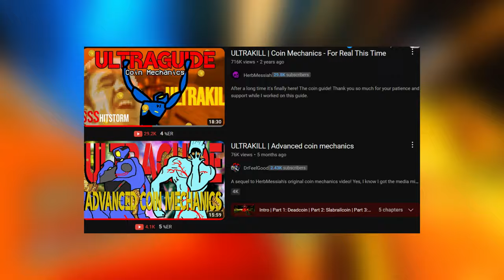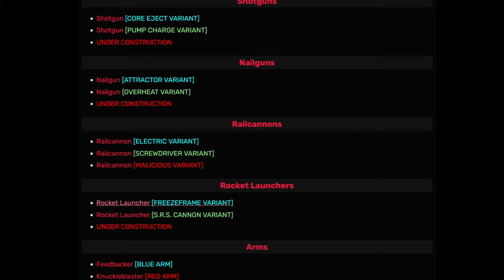When A Devil May Cry Player Tries ULTRAKILL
My thoughts on ULTRAKILL and why I love it so much.
Also shoutouts to the ULTRAKILL community for getting me motivated on playing this again.

Intro: 00:00 - 00:23
My Experience with FPS Games: 02:24
General Overview: 02:24 - 04:10
Second Playthrough Overview: 04:10 - 05:55
Experimenting in ULTRAKILL: 05:55 - 07:12
Creative Expression in Games: 07:12 - 08:57
General Coin Mechanics: 08:57 - 11:06
Weapon Interactions: 11:06 - 11:47
Why I love ULTRAKILL So Much: 11:47 - 14:16
How ULTRAKILL May Not Be For Everyone: 14:16 - 15:28
Conclusion: 15-:28 - 16:14